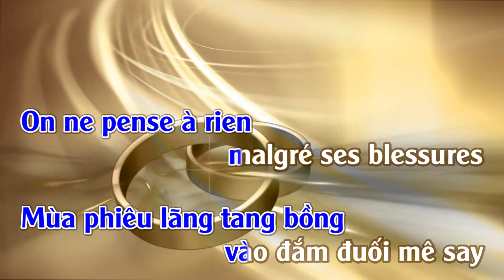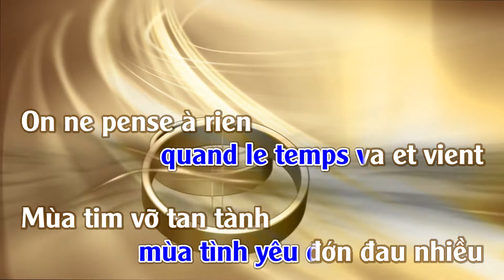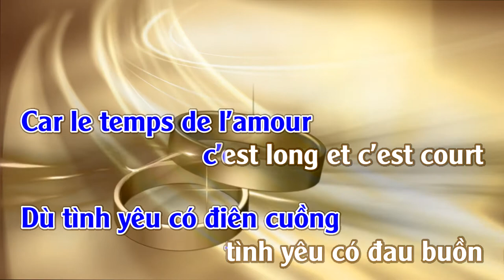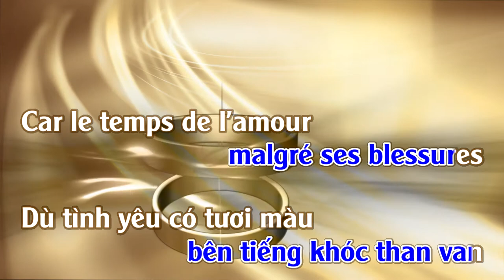Le Temps De L'amour —Mùa Tình Yêu | Ton | Masculin | Version Française-Viet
Le Temps De L'amour — Karaoké Playback Instrumental — Rendu Célèbre Par Françoise Hardy · Karaoké Playback Français
Les Succès De Françoise Hardy